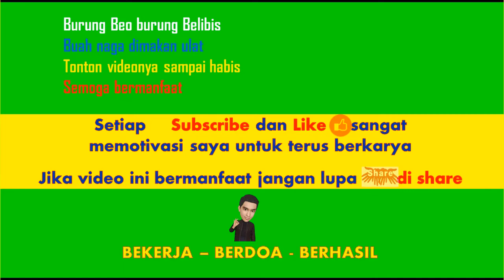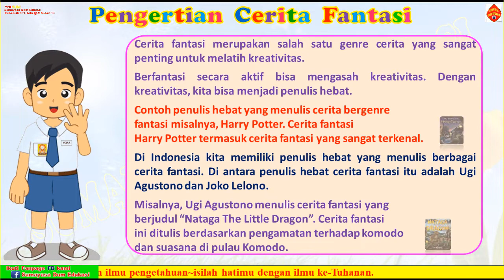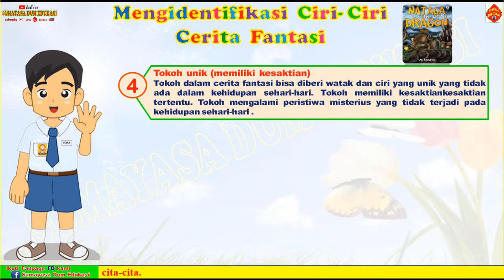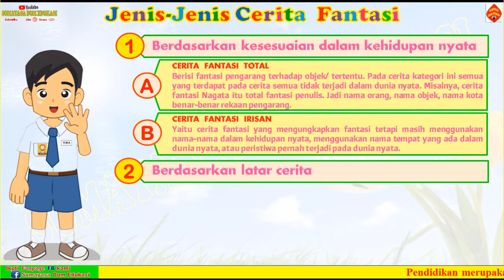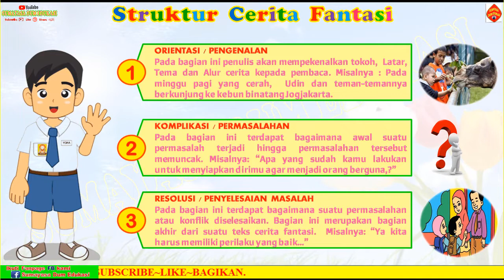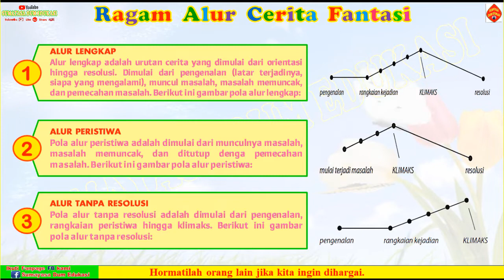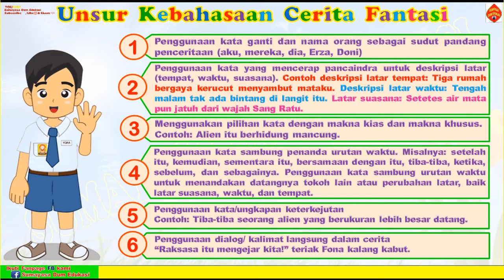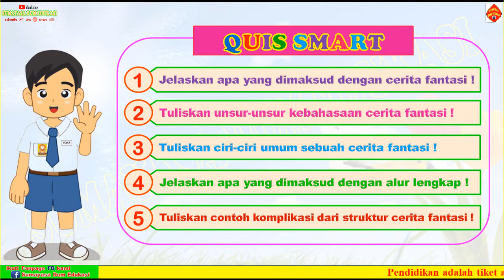MEMAHAMI DAN MENCIPTA CERITA FANTASI, MATERI BAHASA INDONESIA KELAS 7 SMP